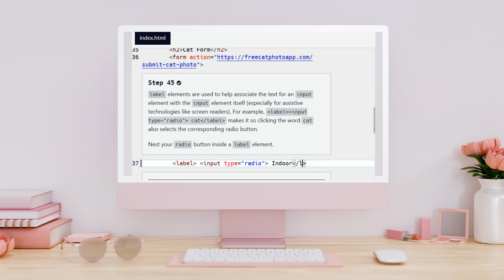Learn HTML by Building a Cat Photo App - Step 45